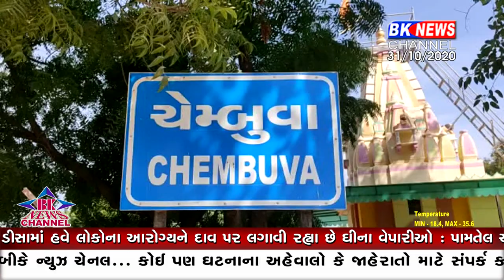ભાભર તાલુકાના ચેમ્બુવા ગામના તલાટી ગામમાં ના આવવાથી ગ્રામજનો હેરાન થઈ રહ્યા છે.